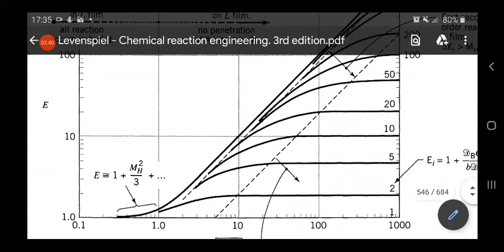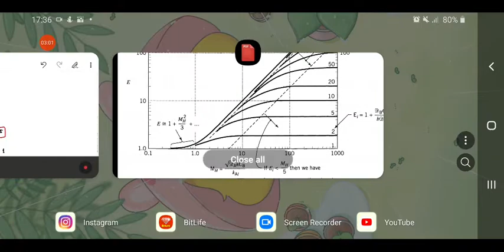#09 - Kinetika Reaksi G/L Non Catalytic - Latihan 2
Levenspiel Problem 23 1 & 23 2